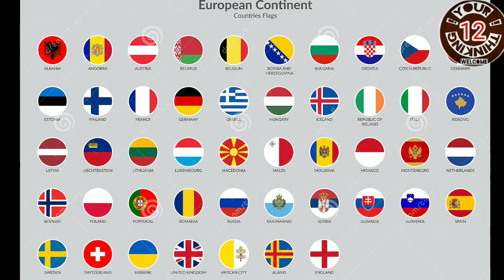Know About the Nation's deeply| World's largest and samllest Nations| World of Nations🌍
A video made on worldwide nations. Everything has been described about the nation's - it's national flags- and more . To know see this video clearly .

world nations#your thinking about nations
know more about 7 continents
all the nation's are individual
# how many continents are there in the world
your thinking# you think we make
continents with flags